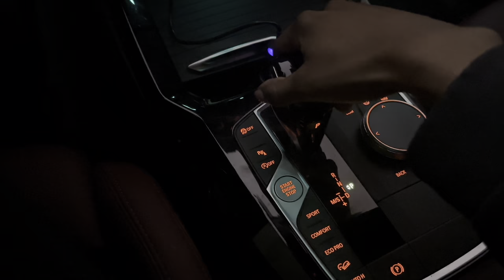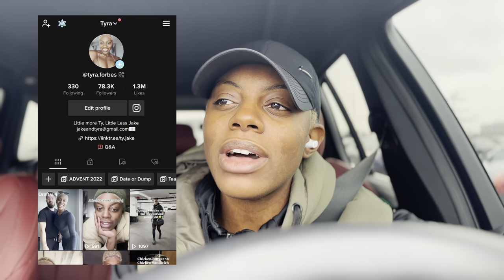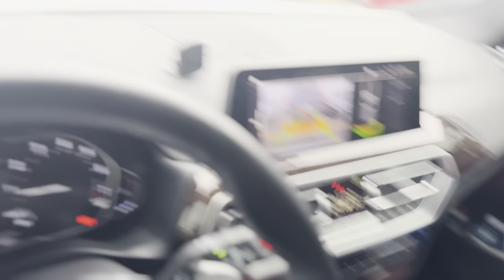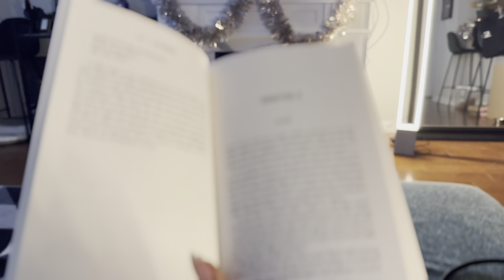VLOGMAS DAY 8: car & coffee date with shmizzy!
Welcome back for day 8 of Vlogmas!